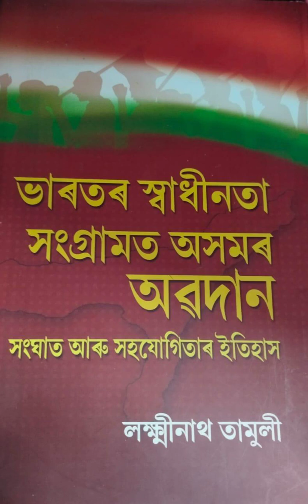ভাৰতৰ স্বাধীনতা সংগ্ৰামত অসমৰ অৱদানঃ সংঘাত আৰু সহযোগিতাৰ ইতিহাস।।লেখক- লক্ষ্মীনাথ তামুলী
প্ৰকাশকঃ বনলতা।